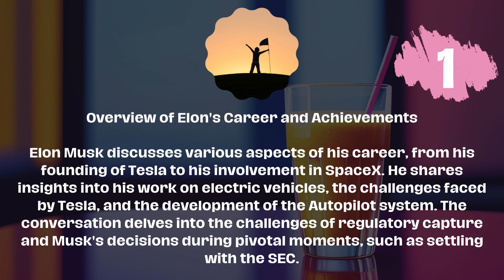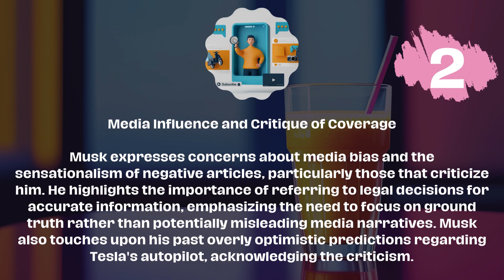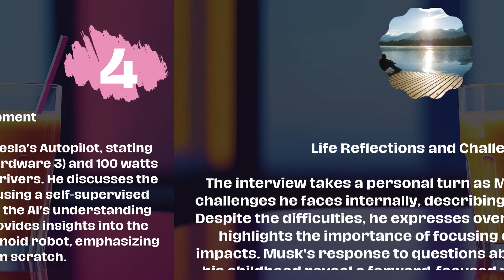3 Min Recap: Lex Fridman with Elon Musk | Summary Smoothie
Hey there, Smartie!

Welcome to another enlightening episode of Summary Smoothie, where we distill the most potent insights from the world's leading thinkers and innovators into a refreshing 3-minute blend. In this episode, we bring you the highlights from Lex Fridman's fourth podcast interview with Elon Musk, a visionary who needs no introduction.

Elon Musk, the mastermind behind SpaceX, Tesla, Neuralink, and The Boring Company, joins AI researcher Lex Fridman for an in-depth conversation that traverses the realms of artificial intelligence, extraterrestrial life, human nature, physics, and even the concept of war. This is not just an interview; it's a journey into the mind of one of our generation's most influential figures.

In this summary video, we delve into Musk's thoughts on artificial intelligence - a topic he has often expressed concern about. We explore his views on how AI could shape our future and what precautions we need to take to ensure it doesn't spiral out of control.

Fridman and Musk then venture into the cosmos as Musk shares his thoughts on alien life forms. The conversation also touches upon the fundamental laws that govern our universe - physics and how AI and physics are interconnected.

Human nature and war are two interconnected topics that are also discussed in this interview. Musk reflects on how our inherent traits as humans can sometimes lead us down a path of conflict and what we can do to prevent such scenarios.

This 3-minute summary by Summary Smoothie is designed for those who crave knowledge but are pressed for time. We empathize with your busy schedules and strive to provide you with valuable content that can be consumed on-the-go.

So sit back, grab your smoothie, and join us as we navigate through this thought-provoking conversation between Lex Fridman and Elon Musk. Remember, knowledge is power, and even a 3-minute summary can provide you with insights that can change your perspective on life.